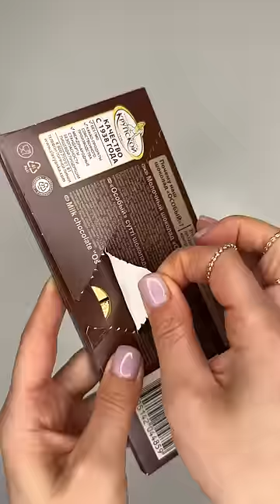Filling platter with sweets 🍫